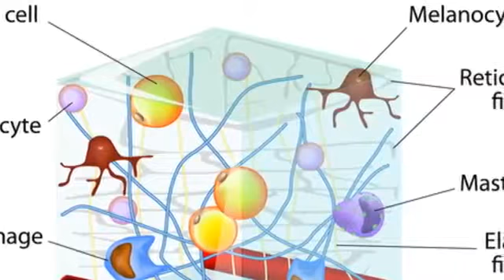What are these white stripes